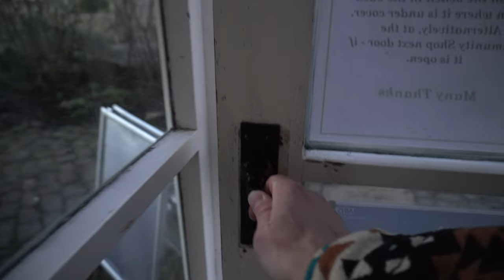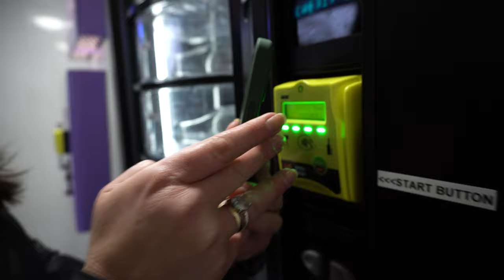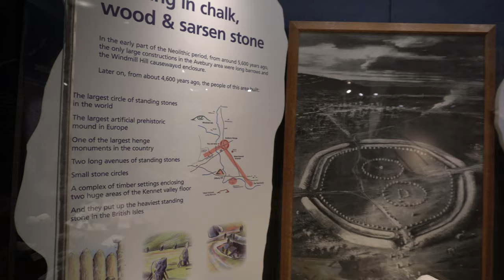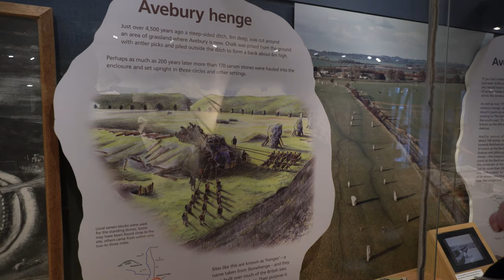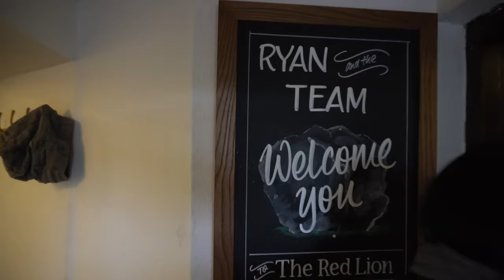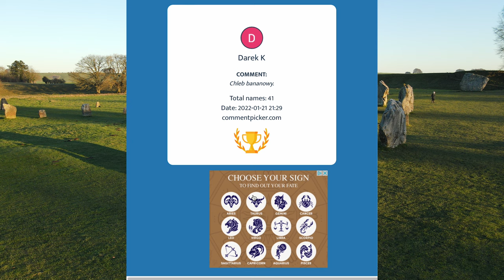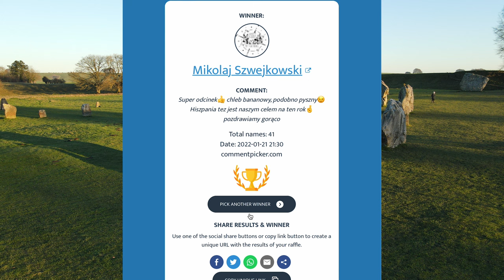Vanlife - Kamienne kręgi w Avebury | Wyniki konkursu | Pub z 400 letnią studnią | Mlekomat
Dziś zwiedzamy kamienne kręgi w Avebury. Wybierzemy się też do pubu, z 400 letnią studnią, w którym straszy duch Florrie. Po drodze natrfiliśmy na "Mlekomat" jak bankomat 😀
Będzie też rozstrzygnięcie konkursu.

🔹 Paweł Pawłowski
🔹 K&L Strzelewicz
🔹 Megatron
🔹 Mikolaj Szwjekowski
🔹 Lecher Kar
🔹 Pawel Hamrol

GRATULUJEMY 👏👏

ROZDZIAŁY:

00:00 - Intro
02:20 - Magiczne kręgi
07:40 - Wizyta w sklepie
11:29 - Magiczna sztuczka
12:19 - Mlekomat
13:18 - Museum archeologiczne w Avebury
15:28 - Pub w którym straszy
22:38 - Rozstrzygnięcie konkursu
23:37 - Zakończenie